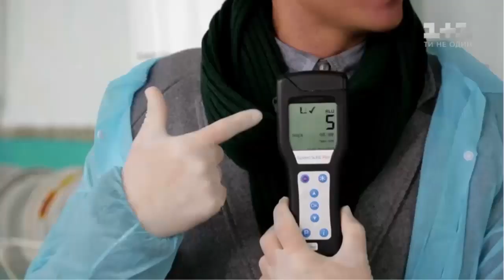ІНСПЕКТОР. МІСТА в Долині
Новини для спільноти Долина VK